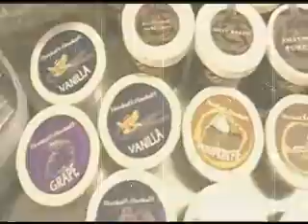MY STASH HookahPro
Video Rundown of my Stash For yeah filmed like 2 days ago and already outdated lol HookahNut FTW

lol the tags on this one are crazy funny